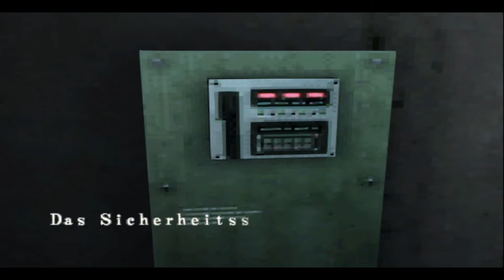Lets Play Resident Evil - Code Veronica X - Deutsch - Part 34 - Wir haben Steve gefunden 👹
Wir finden endlich Steve vor, allerdings spielen sich mit ihm dramatische Szenen ab.